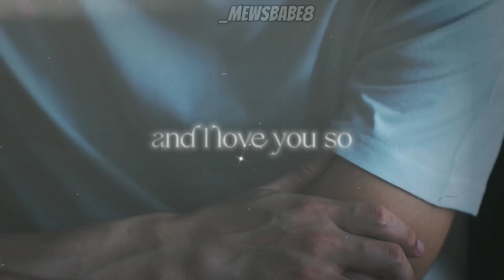dan ✘ yok ➤ it was rare, I was there, I remember it... ( Not Me Series )